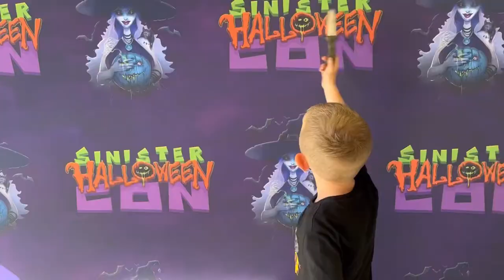Sinister Halloween Con in Sacramento Ca! Halloween 2022 horror convention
Come with us to Halloween Con! Our first time going to a horror convention and it was so much fun! Tons of cosplay costumes, amazing art and creations and so much to see!